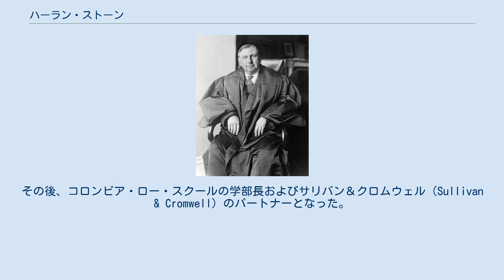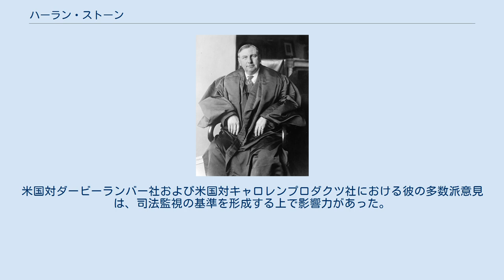ハーラン・ストーン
ハーラン・フィスク・ストーン（英: Harlan Fiske Stone、1872年10月11日 - 1946年4月22日）は、アメリカ合衆国の法律家。
1925年から1941年までアメリカ合衆国最高裁判所の副裁判官、その後1941年から死去するまでアメリカ合衆国最高裁判所長官を務めた。
また、1924年から1925年にかけて、アマースト大学の同窓生のカルビン・クーリッジ大統領の下で米国司法長官を務めた。
 彼の最も有名なことばは、「裁判所は統治能力を持っていると想定されなければならない唯一の政府機関ではない」である。
 ニューハンプシャー州チェスターフィールド生まれのストーンは、コロンビア・ロー・スクール卒業後、ニューヨークで法律の仕事をした。
その後、コロンビア・ロー・スクールの学部長およびサリバン＆クロムウェル（Sullivan & Cromwell）のパートナーとなった。
第一次世界大戦中、彼は良心的兵役拒否者の誠実さを評価する戦争局の調査委員会に参加した。
 1924年には、カルビン・クーリッジ大統領により検事総長に任命された。
ストーンは、ウォレン・ハーディング大統領の政権下で発生したいくつかのスキャンダルの余波を受けて司法省の改革を図った。
また、ストーンは大企業に対して何件か独占禁止法の訴訟を起こした。
 1925年、クーリッジは、ジョセフ・マッケナ陪席判事の後任としてアメリカ合衆国連邦最高裁判所陪席判事にストーンを指名し、ほとんど反対されることなく上院の承認を得た。
タフト法廷において、ストーンは司法による拘束と立法意思への服従を呼びかけるためにホームズ陪席判事とブランダイス陪席判事に加わった。
ヒューズ法廷においては、ストーン、ブランダイス、そしてカードーゾ陪席判事は、大抵は投票によってニューディールの合憲性を支持する三銃士と呼ばれる自由主義ブロックを結成した。
米国対ダービーランバー社および米国対キャロレンプロダクツ社における彼の多数派意見は、司法監視の基準を形成する上で影響力があった。
 1941年、フランクリン・ルーズベルト大統領は、チャールズ・エヴァンズ・ヒューズ最高裁判所長官の後任としてストーンを指名し、上院は即座にそれを承認した。